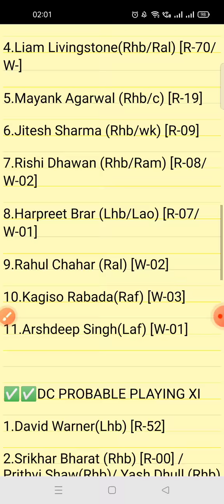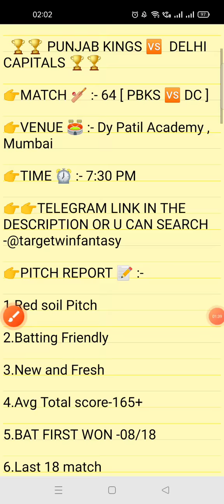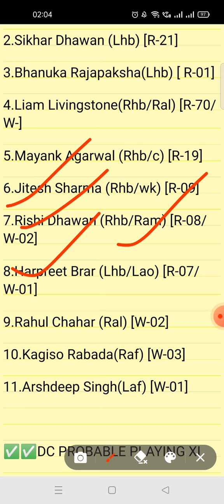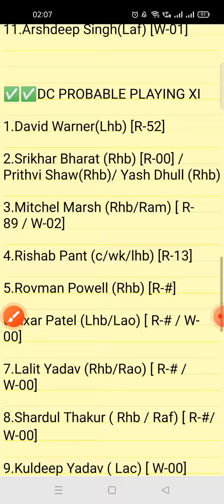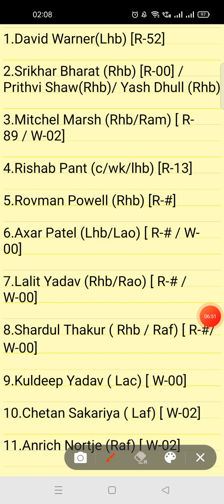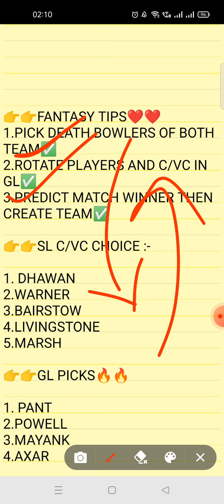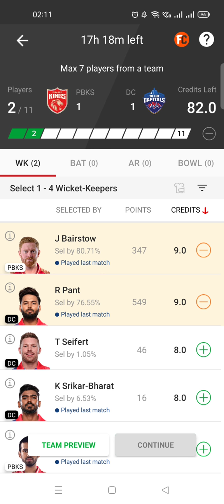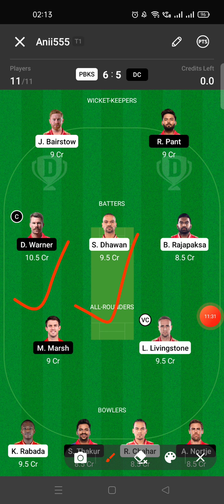PBKS VS DC DREAM11 TEAM | IPL 2022 MATCH 64 FULL ANALYSIS | DREAM11 PREDICTION | GL&SL TEAM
IN THIS VIDEO 👇

pbks vs dc today match
pbks vs dc dream11 today match
pbks vs dc today match prediction
pbks vs dc playing xi
pbks vs dc player stats and analysis
pbks vs dc recent player performance
pbks vs dc
ipl t20 league 2022
pbks vs dc match analysis video

1.This analysis is based on my understanding, knowledge and instinct. While selecting your team, consider the points mentioned and make your own decision.

2.Dream11 takes great care to comply with all central and state legislation in India to ensure that users are fully protected.Dream11 constitue a 'game of mere risk, which makes the dream11 game exempt from the provisions of the Public Gambling Act, 1867(PGA) Dream11 is a legitimate business activity protected under article 19(Dg)of the constitution of India.'

3.''This game involves an element of financial risk and may be addictive, please play responsibly and at your own risk."